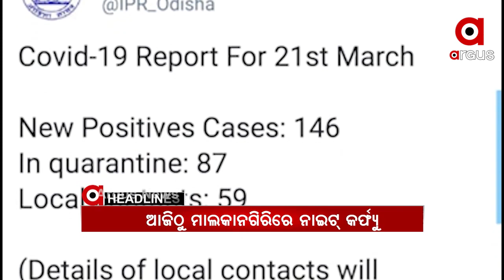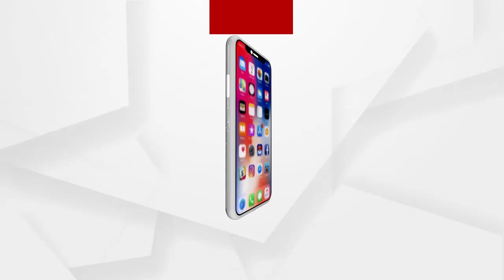Headlines 8am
ପୁଣି ବିଗୁଡୁଛି କୋରୋନା ସ୍ଥିତି...
ଜନତା କର୍ଫ୍ୟୁକୁ ଆଜି ପୁରିଲା ବର୍ଷେ...
ବହୁଚର୍ଚ୍ଚିତ ପରୀ ହତ୍ୟା ମାମଲା...
କଟକ ପାଳୁଛି ମହାତ୍ମା ଗାନ୍ଧିଙ୍କ ଆଗମନର ଶତବାର୍ଷୀକି...
ମାହାଙ୍ଗା ମର୍ଡର ଘଟଣା...
ଓଡ଼ିଶାରେ ମହିଳା ଅସୁରକ୍ଷିତ !...
ଦୀର୍ଘ 5 ବର୍ଷ ପରେ କନ୍ଧମାଳ ଫେରିଲା ଜଗା...